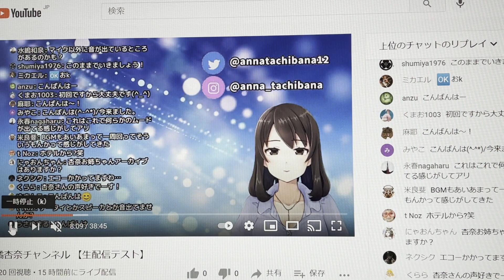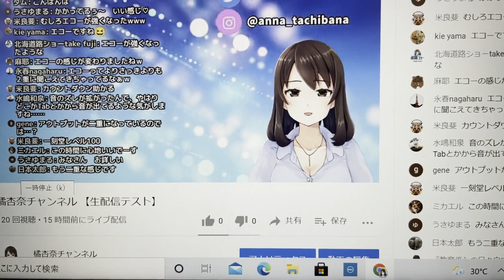中田翔選手の発言を考えてみました。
猫太郎LINEスタンプ